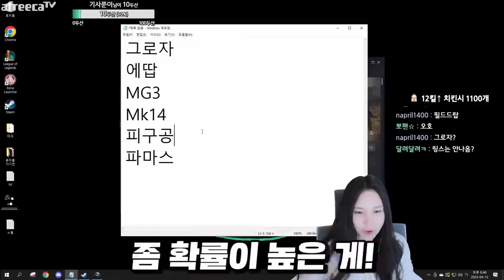어휴 그놈의 P90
* BGM
Track : Keep The Tension, Tom's Plan, 개억울, 맛춤뻡 빌런, 스파이, 아뿔싸, 힙리제를 위하여